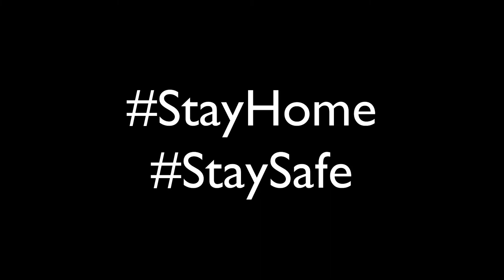দাড়াই দাড়াই Land করছি PUBG Funny Moments🤣 || 10+ Kills 🐓|| বাংলাদেশি Gamer🇧🇩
Amr bolar ar vasha nai pubg te darai daraibland korsi, and aro onk kisu ase, na dekle miss. i completed the challenge.
And keep giving me this kind of challenges.